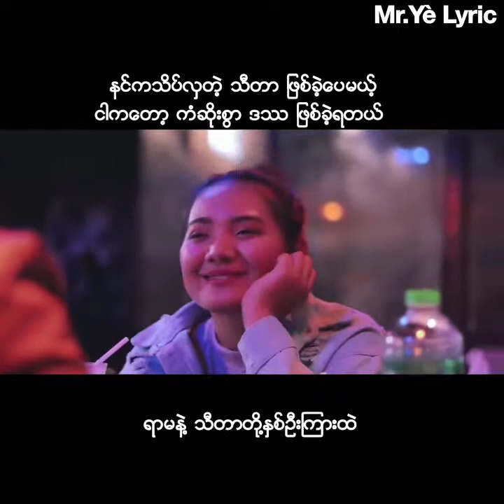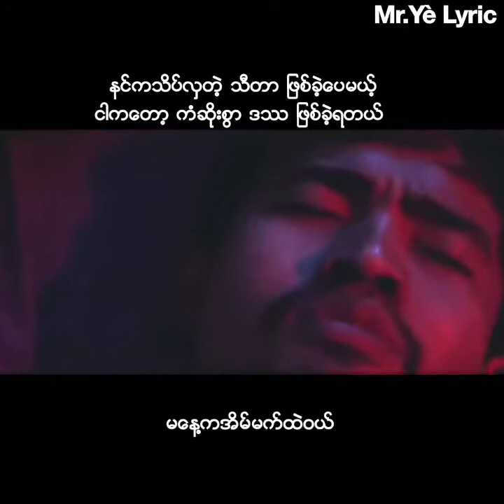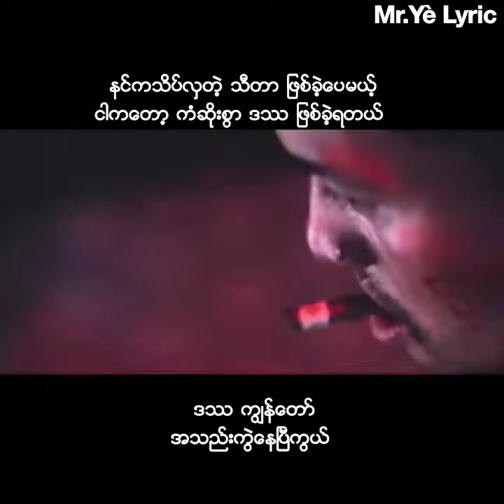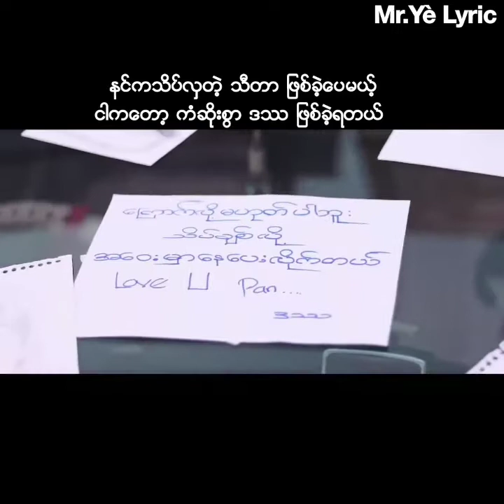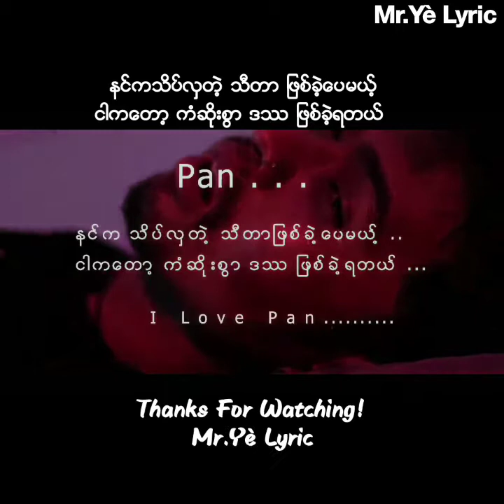Da Ta ဒႆ - NJ ( Mr.Yè Lyric)